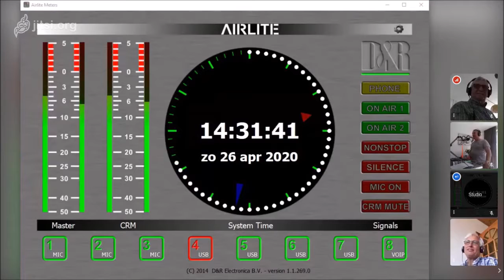Plus Radio Samenvatting Koningsdag 2020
Een korte impressie van het live programma zoals we dat dit jaar maakte rond Koningsdag 2020 in geimproviseerde vorm vanwege de geldende Corona maatregelen.